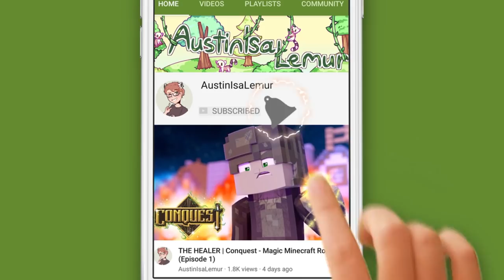MAKE A CHOICE | Origins of Olympus - Minecraft Percy Jackson Roleplay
Soren begins to have conflicts within his own mind.

MY LINKS!